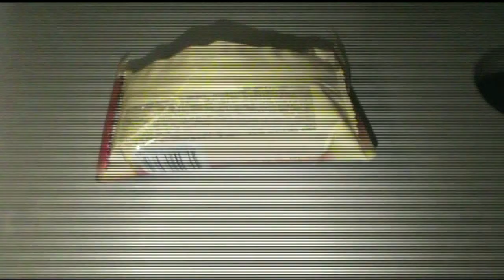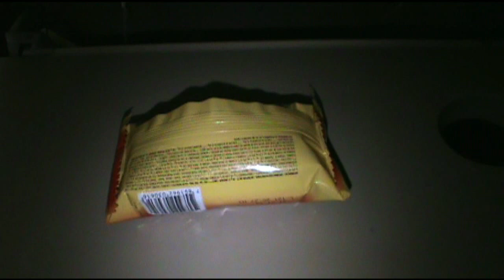Pressão atmosférica no interior de aviões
A pressão atmosférica dentro de uma aeronave é reduzida para até 0,5 atm. Este procedimento causa desconforto intestinal em certos passageiros, porém, a redução é necessária para evitar uma diferença de pressão, entre o interior e o exterior da aeronave, muito grande. A demonstração que vemos aqui é uma mostra desta variação da pressão atmosférica.